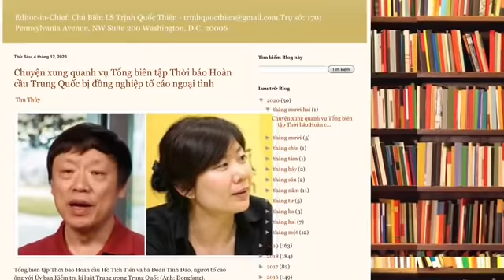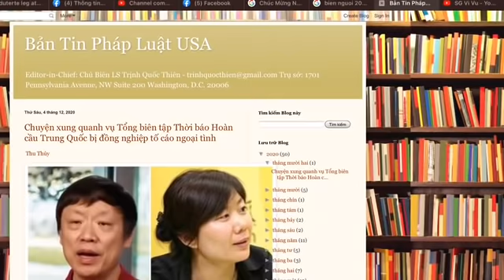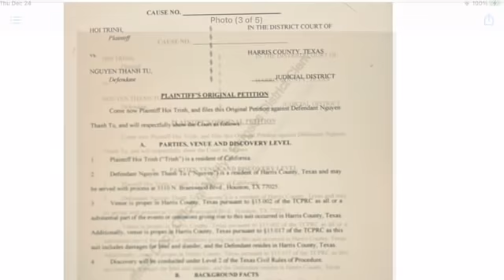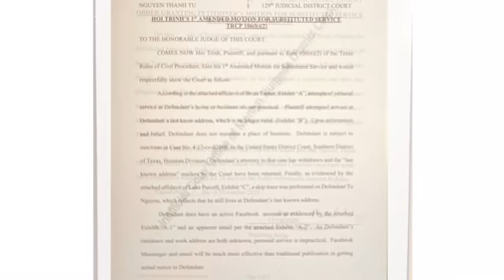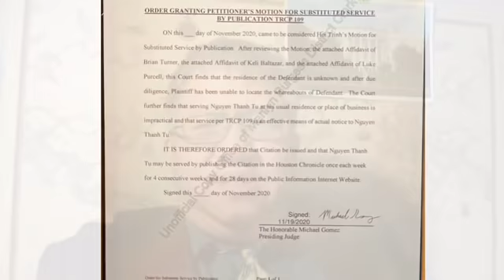Bản Tin Pháp Luật: Việt Tân,RFA, Trịnh Hội-Voice phản công, kiện ngược Nguyễn Thanh Tú tại toà Texas